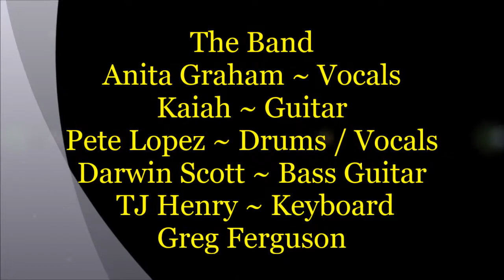Toolshed Band Blues Jam @ The Draw 10 Bar & Grill ~ Anita Graham from the Soul City Band - 11/1/2017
Description ~ Toolshed Band Blues Jam @ The Draw 10 Bar & Grill ~Anita Graham from the Soul City Band - Anita Graham ~ Vocals the New Singer for the band along with Pete Lopez ~ Drums and Kaya McCluer ~ Guitar they are the Soul City Band from the Phoenix, AZ area getting some outside help from Darwin Scott ~ Bass Guitar - TJ Henry ~ Keyboard & Greg Ferguson ~ Guitar. This was a nice set with the Soul City Band and some friends helping out. Anita Graham singing Tracy Chapman - "Give Me One Reason" then Etta James - "I'd Rather Go Blind" - Bill Withers - "Ain't No Sunshine" and Pete Lopez & Anita Graham on "Looking Back To See" a Soul City Original song. My apologizes to Kaya for miss spelling your name in the Video. I can fix it here. I got  the spelling from Pete Lopez.